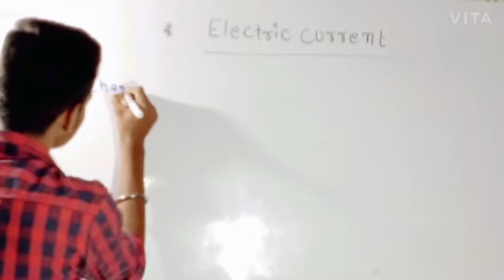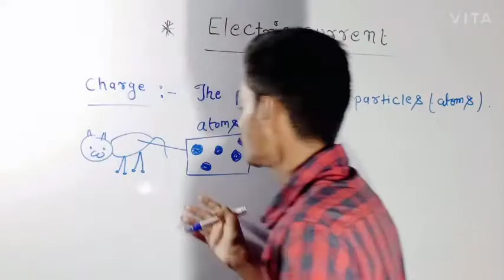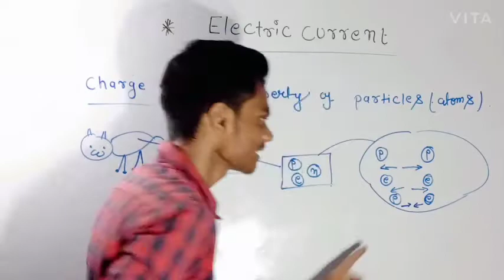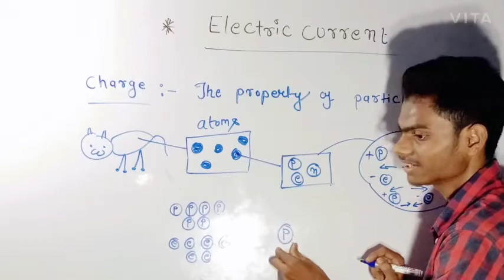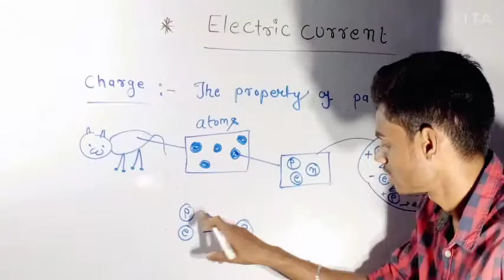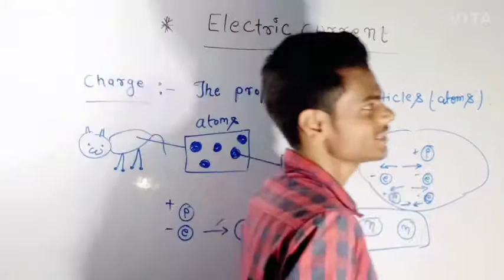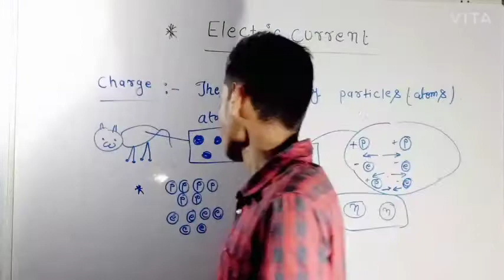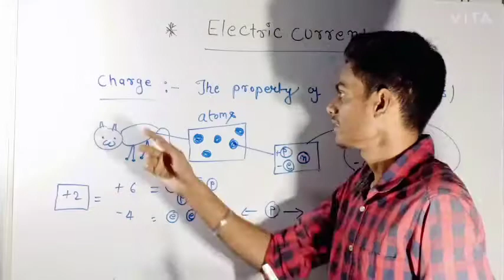#1 Introduction to Charge (हिंदी में) || Class 10 Electricity - Physics Ncert Chapter 12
Introduction to Charge (हिंदी में) || Class 10 Electricity - Physics Ncert Chapter 12

in this video I have explained about introduction to charge electricity which is very important chapter of Class 10th Physics . I have focused on the concept behind this topic.if you are preparing for an examination or you are also in class 9th 10th 11th then you must watch it. I am sure you will love this.

Your search:-
Electricity chapter class 10th Physics